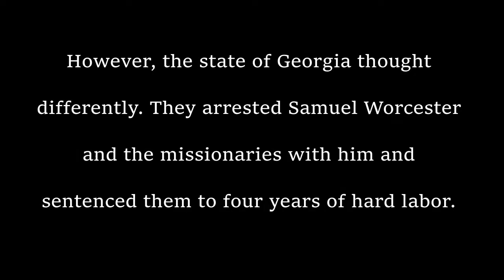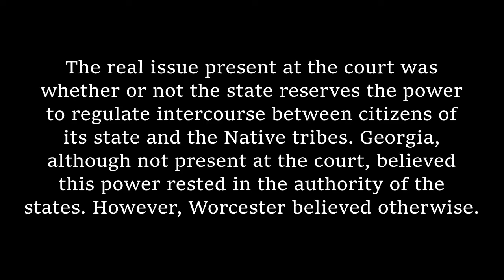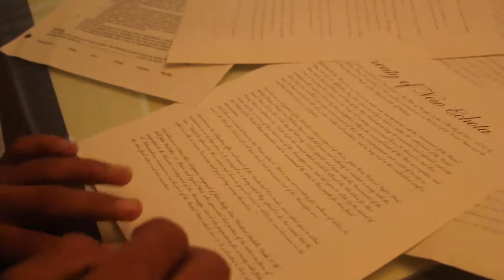Worcestor v. Georgia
Directed and Edited by JB Ladera
Filmed by JB Ladera and Daphne Tsai
The Cast:
Daphne Tsai as William Wirt
Benjamin Huynh as Samuel Worcester
KG as John Marshall
JB Ladera as Cherokee Leader and Narrator
Yash Krishnan as Andrew Jackson